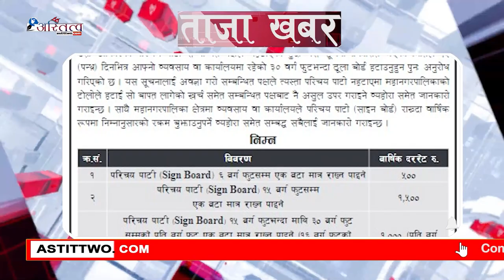ताजा खबर || Taza Khabar || Poush 05 || Astittwo.com